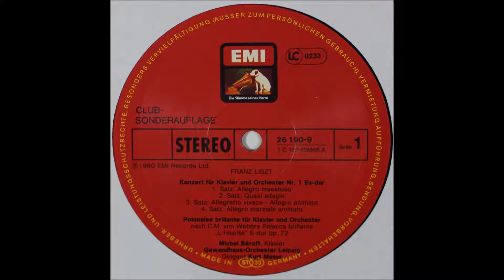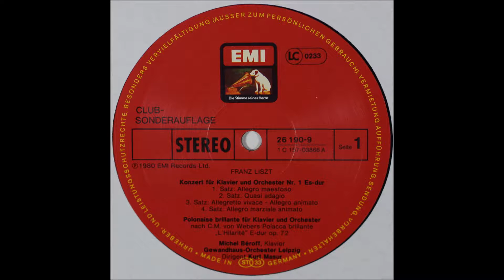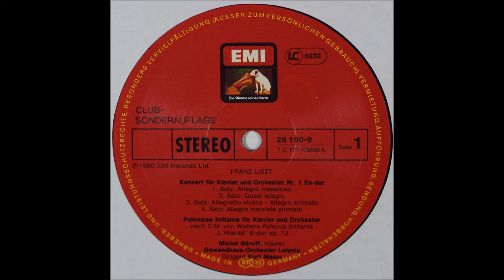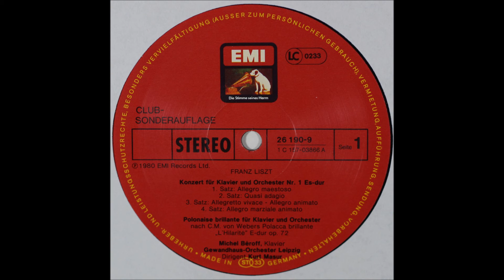Liszt, Piano Concerto No 1, Michel Beroff,piano